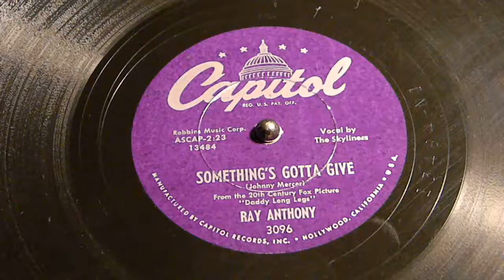Something's Gotta Give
Ray Anthony
Capitol 3076